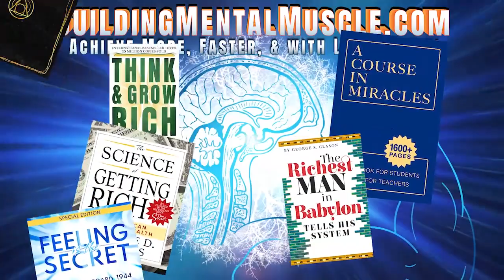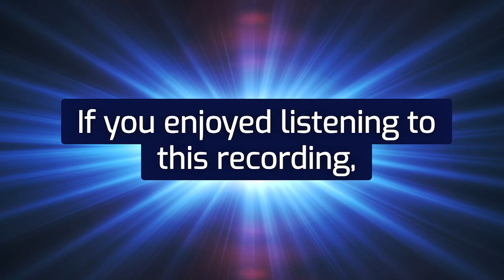Neville Goddard book SEEDTIME & HARVEST - Chapter 9: A Mystical View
🔊  Seedtime and Harvest book - A Mystical View of the Scriptures - Chapter 9: A Mystical View

RICHARD HARGREAVES

🔊  Seedtime and Harvest - A Mystical View of the Scriptures - Chapter 9: A Mystical View